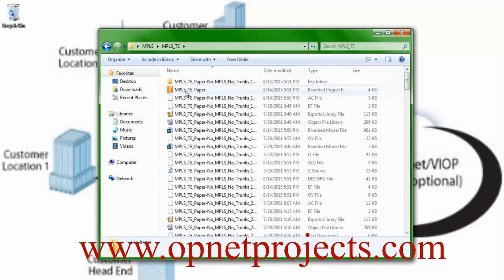SIMULATOR OPNET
For more details about SIMULATOR OPNET